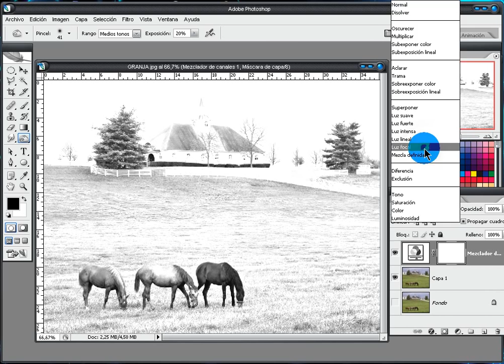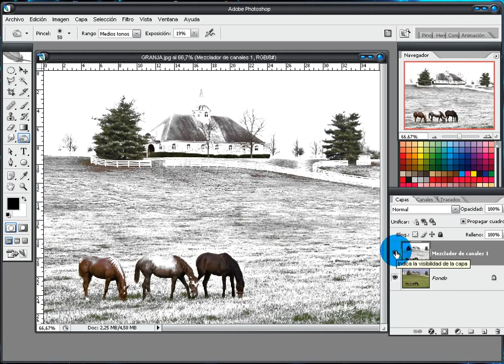Photoshop: Efecto Nieve / Snow Effect - YiyoMarcelo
Bueno aquí les dejo como hacer el efecto nieve no es del todo preciso
pero por ahi se vá :)

/GRANJA.jpg